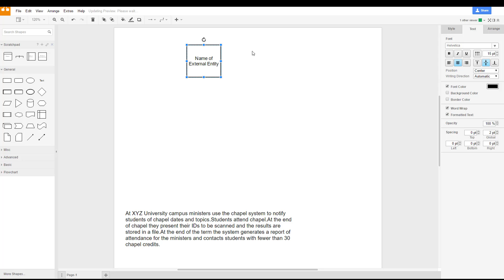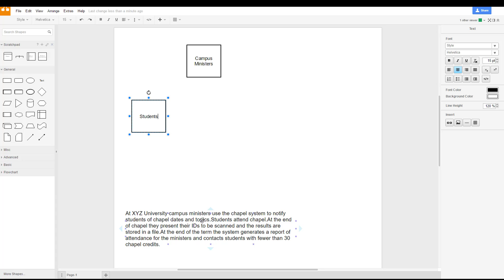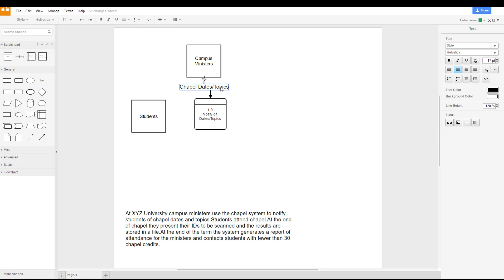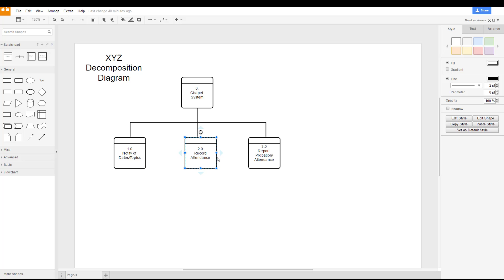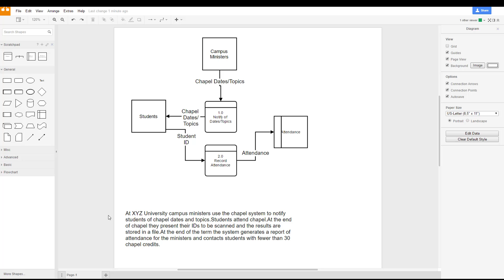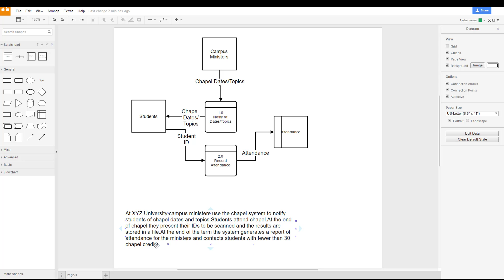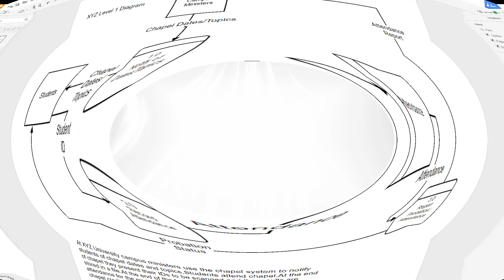XYZ Level 1 Diagram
After creating our Context Level (level 0) diagram and our Decomposition Diagram we continue our scenario about XYZ University and build the Level 1 Diagram (High Level Diagram), using Draw.io, the free online software.